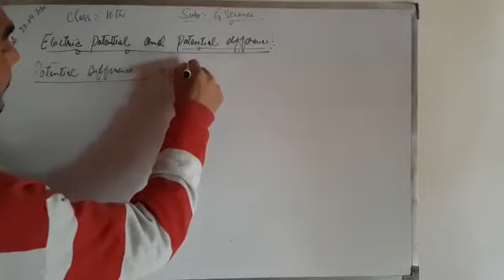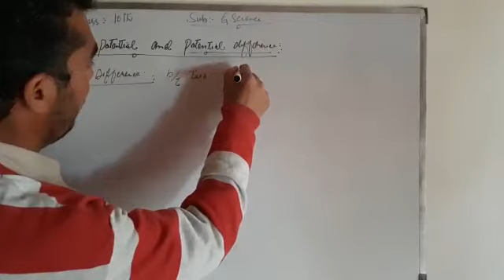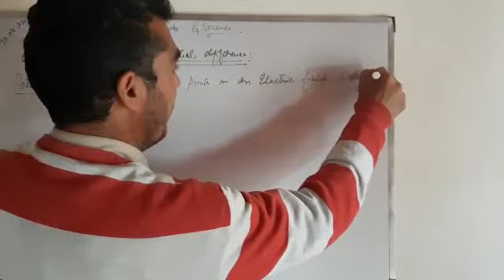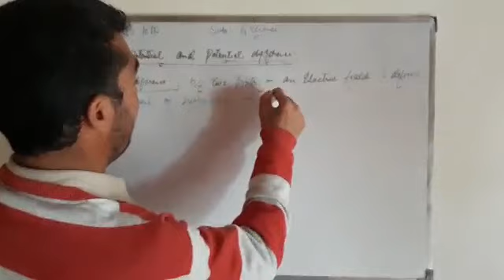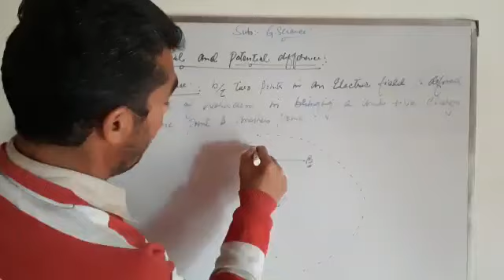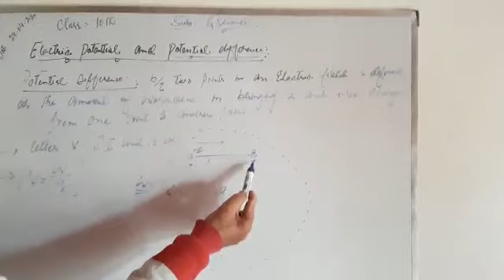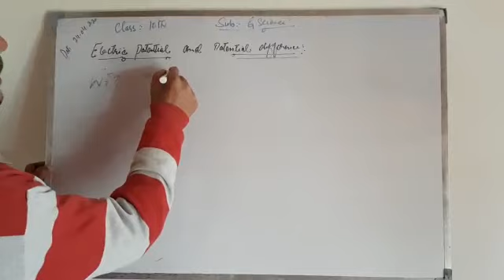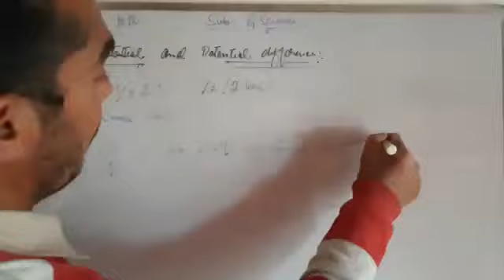Potential difference class 10th by Mr Aijaz sir